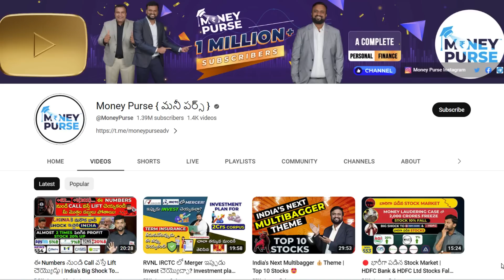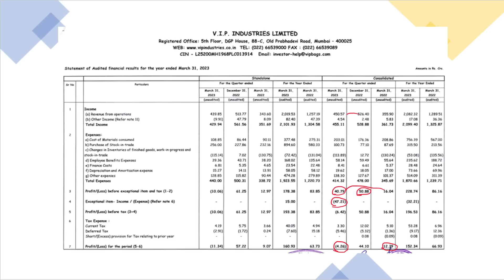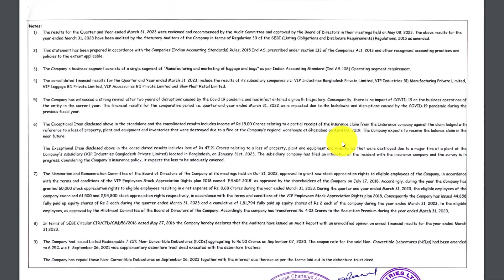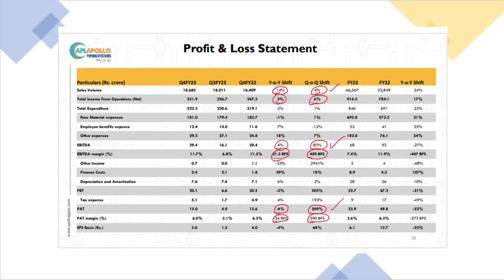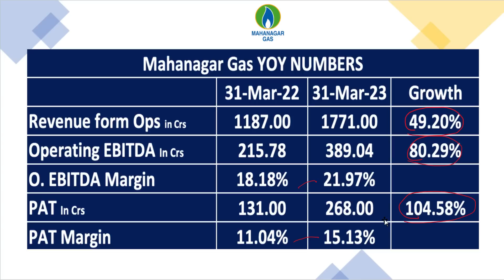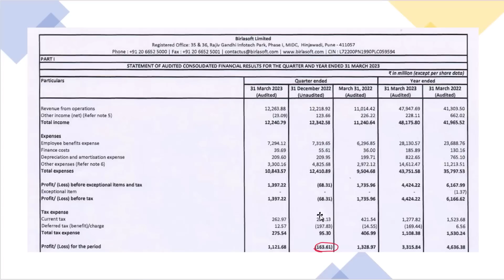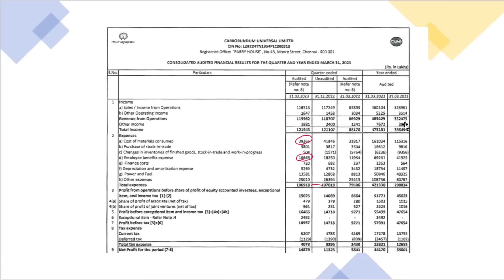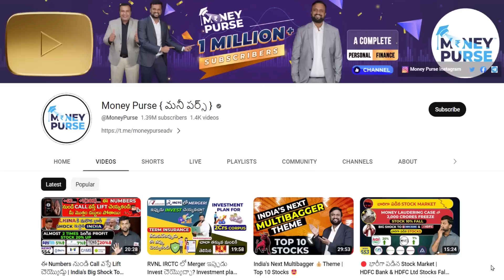VIP Industries, Apollo Pipes, Mahanagar gas, Birla Soft, Carborundum Universal, Andhra Paper Results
00:00 Intro
00:29 VIP Industries Results
02:21 Apollo Pipes Results
03:42 Mahanagar Gas Results
05:15 Birla Soft Results
06:22 Carborundum Universal Results
07:16 Andhra Paper Results